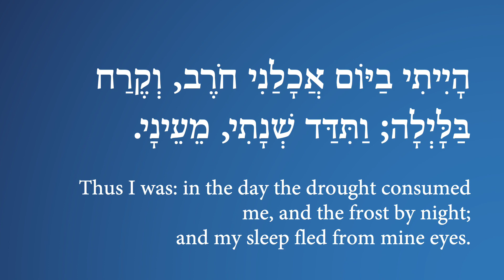You’re losing sleep because of those sleazy demons at work2